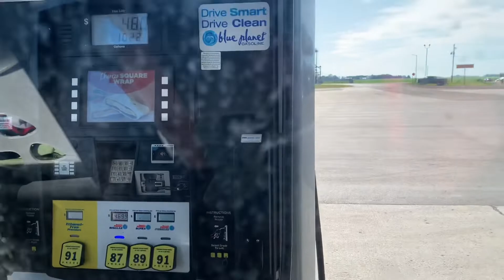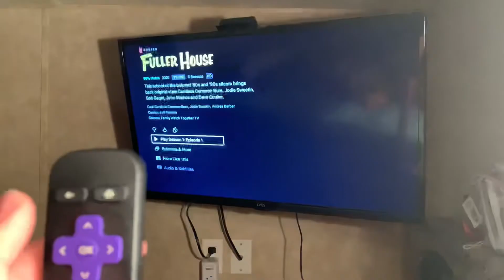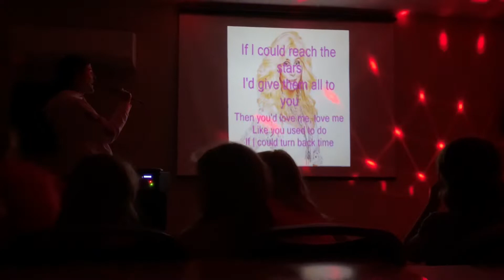4th of July Vlog! 2022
I love 4th of July weekend so much and it makes it better filming! Hope you enjoyed, thank you so much. Happy late fourth❤️🤍💙